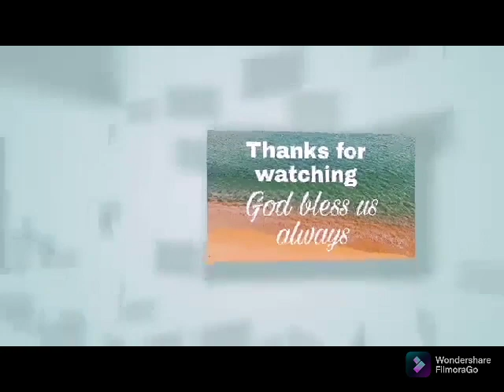MY HEALTHY GRAND DAUGHTER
Spread Love
Thank you Lord for the gift of life,